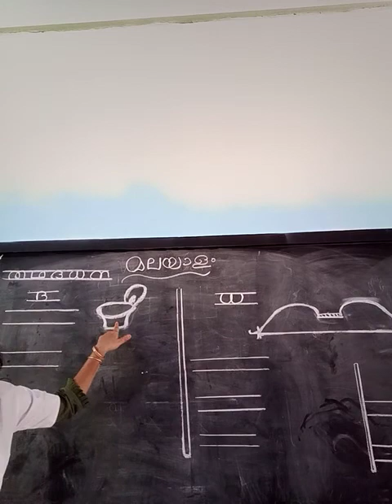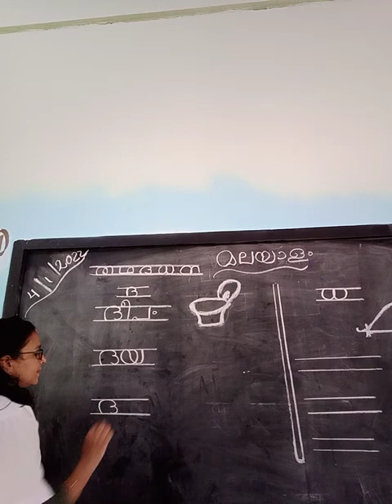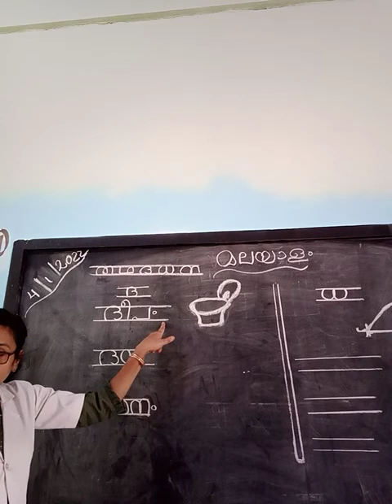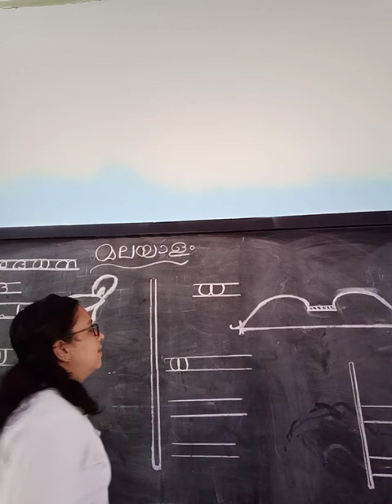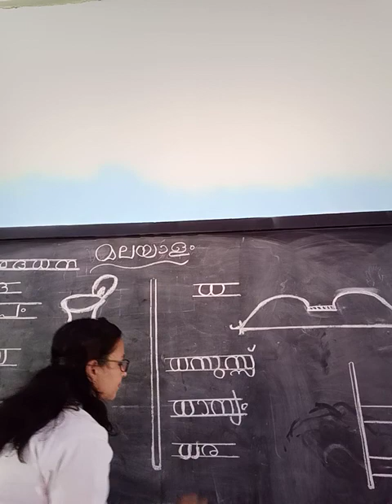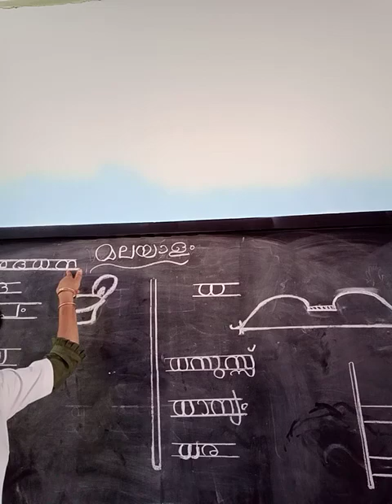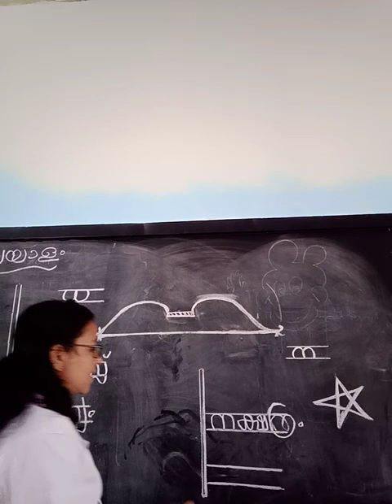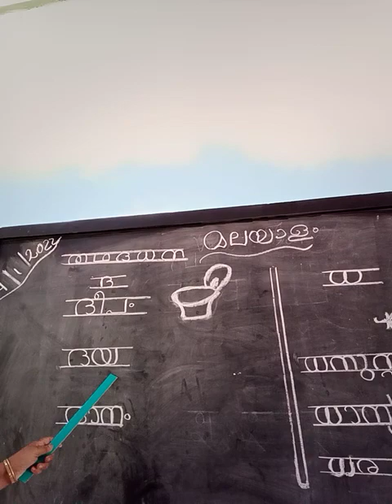ദ ധ നചേർത്ത് വാക്കുകൾ